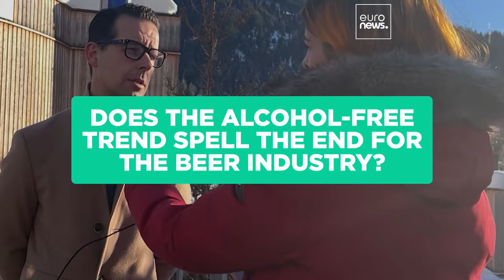Will climate change alter the flavour of your beer? | Carlsberg CEO | The Big Question FULL EPISODE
Carlsberg’s new CEO, Jacob Aarup-Andersen on how climate change may alter the flavour of your favourite beer and other challenges facing brewers.

0:00 Intro
1:05 How is climate change affecting the beer industry?
4:41 Does the alcohol-free trend spell the end of the beer industry?
6:49 What is the future of Carlsberg?